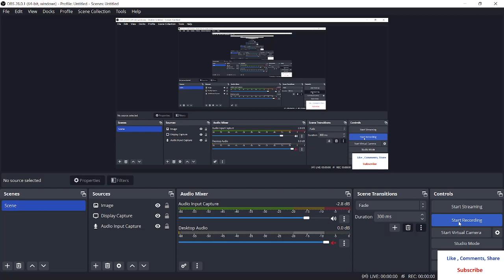Rajasthan Municipal Act 2009 | RPSC RO/EO 2022-23 | राजस्थान नगरपालिका अधिनियम 2009 | Puneet Pavak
Rajasthan Municipal Act 2009 | Part 1 | RPSC RO/EO 2022-23 | राजस्थान नगरपालिका अधिनियम 2009 |

,eo vacancy in rajasthan,eo ro vacancy in rajasthan,rajasthan nagarpalika act 2009,rajasthan nagar palika adhiniyam 2009 short question,rajasthan municipal act 2009,revenue officer vacancy in rajasthan,nagar palika adhiniyam 2009 in hindi,eo nagarpalika adhiniyam class

नगर निगम भर्ती 2022/ nager Nigam Bharti , nager Nigam vacancy 2022,
nager Palika barthi,
 nager Palika vacancy 2022

राजस्थान डीएलबी भर्ती राजस्थान एक्जीक्यूटिव ऑफिसर ,रेवेन्यू ऑफिसर
राजस्थान नगर पालिका भर्ती
राजस्थान लेटेस्ट सरकारी नौकरी
राजस्थान नगर निगम भर्ती
राजस्थान नई वैकेंसी